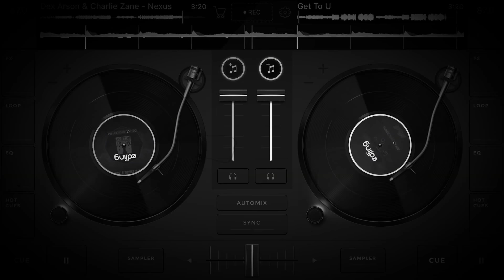Dex Arson, Charlie Zane, & Spag Heddy Mashup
Like this video to unfuck the second drop